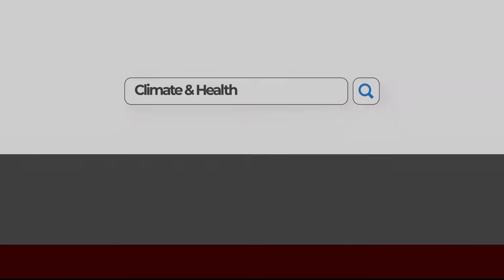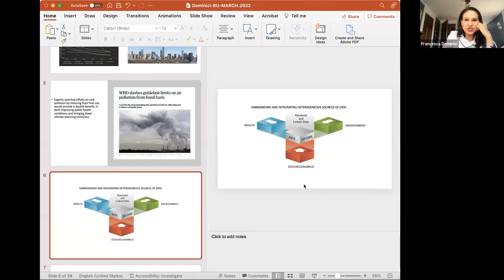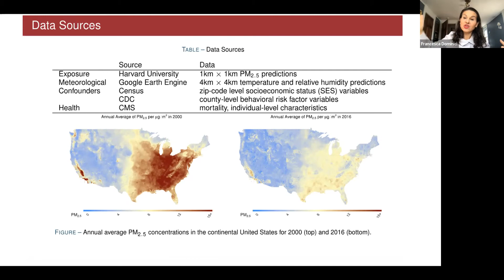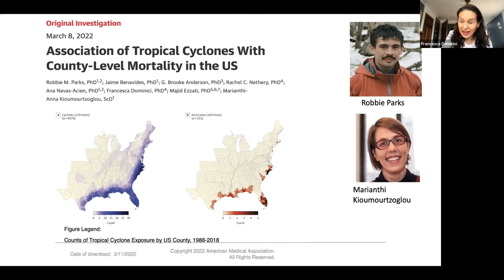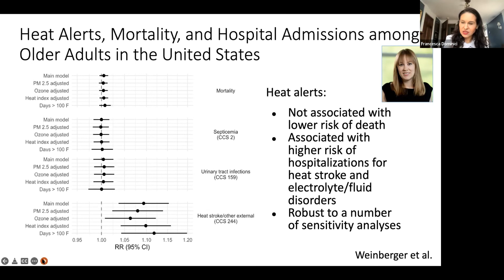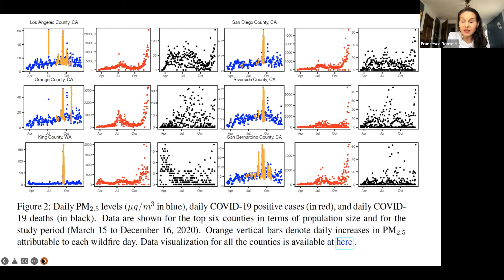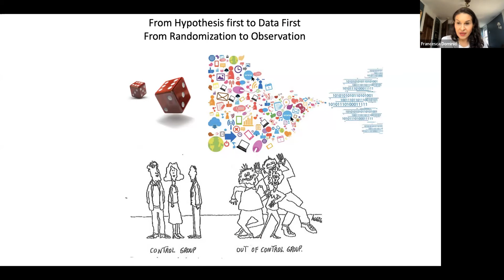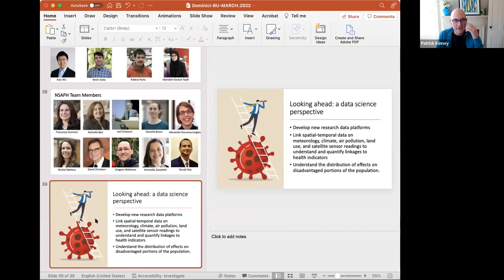Keynote Speaker - Francesca Dominici - The Academic Research Perspective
Recent heat waves, wildfires, hurricanes, and other extreme weather events around the world underscore that climate change represents a clear and present danger. Communities everywhere need to better prepare for the extreme weather events we are experiencing today. But how does a community do this?

Francesca Dominici, Clarence James Gamble Professor of Biostatistics, Population and Data Science Co-Director of the Data Science Initiative, Harvard T.H. Chan School of Public Health
Patrick L. Kinney (MODERATOR), Professor, Boston University School of Public Health
0:00 Professor Kinney's Opening remarks
01:32 Professor Dominici's Presentation
35:59 How does the large scale analysis really contribute to climate research?
41:16 How to reduce CO2 levels from a policy point of view?
43:59 Are there new directions in your climate research that you are excited about?
48:46 Alerting heat events, could you clarify?
50:10 Are there databases or consortiums for Global monitoring data?
52:25 How do you reconcile the different kinds of data?
56:05 Dean Galea's closing remarks